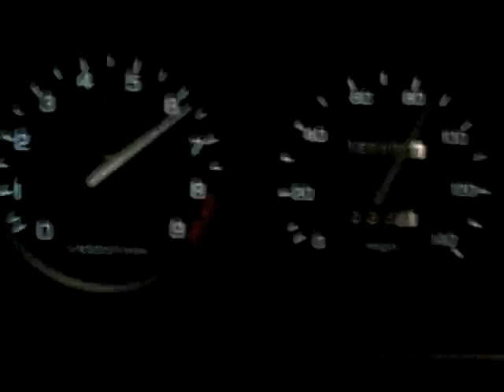ACURA INTEGRA DB2 B17A SPEEDING IN THE RAIN 80-116MPH, FAST ACCELERATION, 4-27-09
RAIN DRIVING! FAST FUN!! but Cars in the way, I almost dropped the camera due to hydroplaning, but was trying to go from exit to next exit and get higher speed. It was not floored, everytime I did that the car hydroplaned. When the camera is shaking alot and rpms are going up and down, over 90mph, total speed was 116mph 180km/h! Metal stainless snow spikes on the tires in front, four wheel disc brakes work great. Cheers.